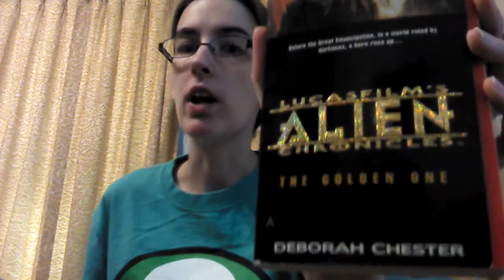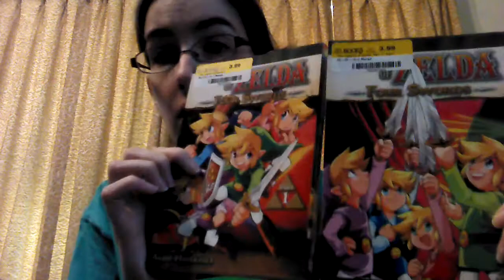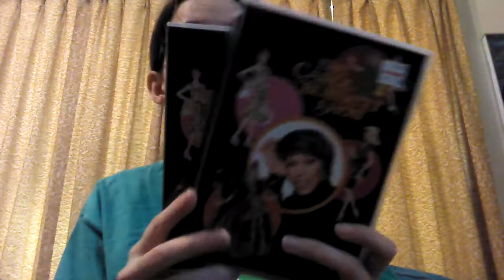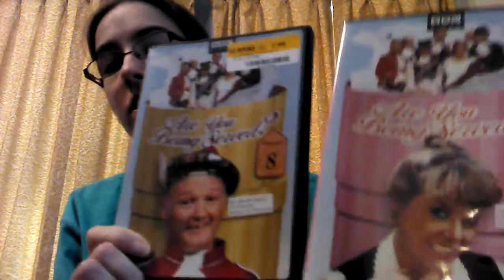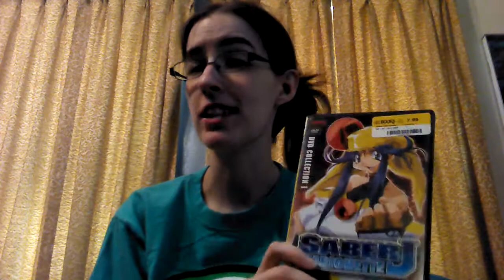Hauls and Rambles. Because that's what I do best..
Yahoo!
Links? What are links? Do some manual searching for my other two channels. Mwahaha
TheKamikazeGamer01
ThatOneStrawberry
otakusRawesome